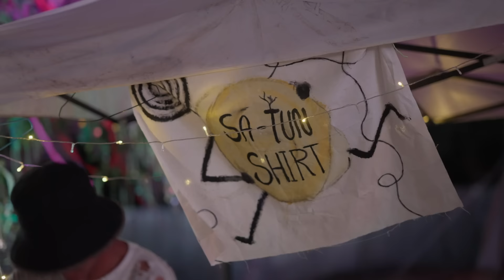เซียนหยองเซียนโอ๋พาลุยงานไทบ้านแลน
เซียนหยองเซียนโอ๋พาลุยงานนาหนาวมิวสิคเฟสครั้งที่5